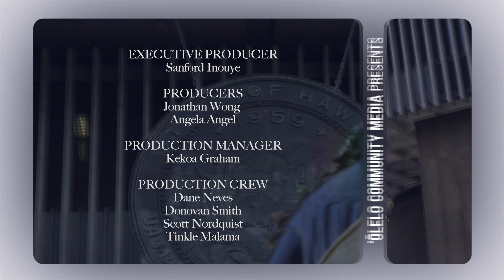LIVE AT THE LEGISLATURE - SENATE MAJORITY - 5/12/20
Season 3 Episode 17 featuring Sen. Kaialii Kahele